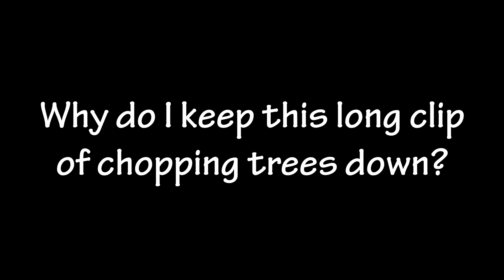Minecraft.EXE／ノテアユグ#87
バーチャルユーチューバー ノテアユグです
I am Notia Yug
我係諾提亞優格
很高興認識你
多謝你嘅用心觀看
歡迎你留低D意見比我㗎🐧

↠🐧記住訂閱呢個頻道吖！ 🐧↞

↠🐧BGM🐧↞
Disco80 (No Copyright) Download Background Music
 Pursuit Action Music Fast Background For Video
[Arknights Soundtrack] 終局抵抗者 明日方舟 OST 終局抵抗者